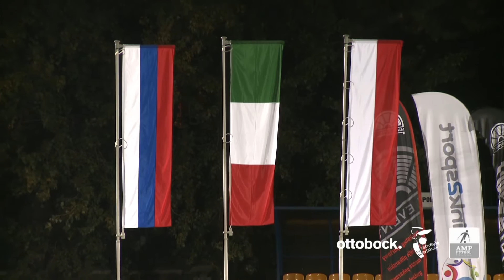Amp Futbol Cup 2016 - ceremonia zakończenia (closing ceremony)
Amp Futbol Cup 2016
ceremonia zakończenia V edycji międzynarodowego turnieju piłki nożnej osób po amputacjach Amp Futbol Cup
10-11 września 2016, Warszawa, DOSiR Praga Półoc
1. Rosja
2. POLSKA
3. Anglia
4. Hiszpania
5. Włochy
6. Francja